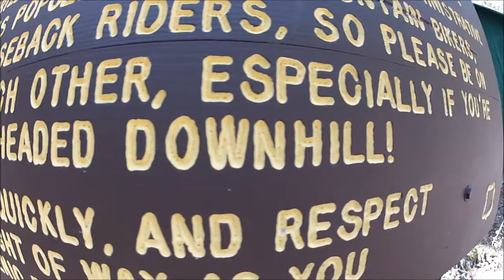Somewhere In Flagstaff Trailer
:D
I figured out why my WMM videos looked crappy, hopefully I fix'd that. BUT! I still have a few more weekends of biking to get in before editing the full video!